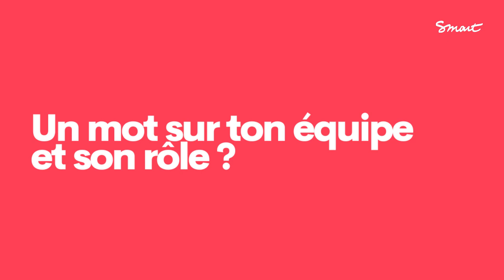Smart - Interview de Louis Bersini, Directeur des Systèmes d'information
Informatique, système, données, sécurité, codage, matériel... Smart ce sont des humains et des moyens. Louis Bersini nous en parle.